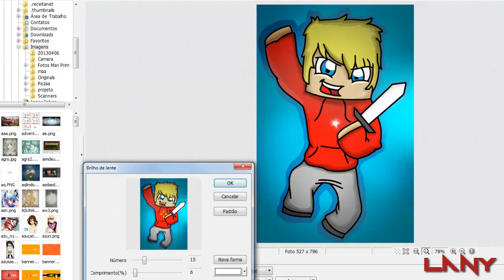Desenhando - Febatista - (Estilo Minecraft)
Gostou? Compartilhe!

Não esqueça de clicar no -Gostei- se gostou realmente do desenho!